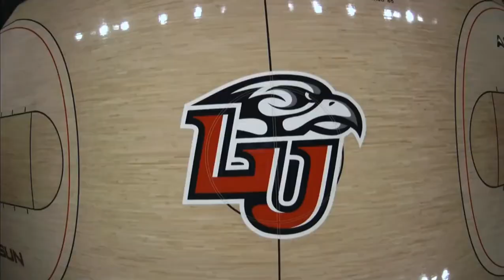2022 ASUN Quarterfinals: Liberty vs Lipscomb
Liberty defeated Lipscomb 52-47 in the 2022 ASUN Quarterfinals

NCAA Men's Basketball - Liberty University Men's Basketball Flames